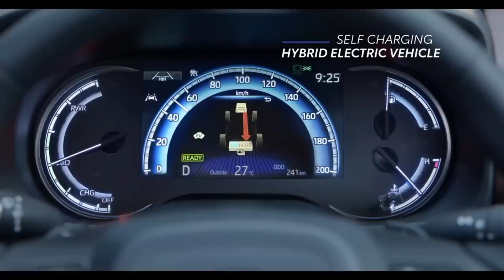Maruti Suzuki INVICTO 2023.. Maruti का सबसे मेहेंगी गाड़ी।Launch date,Price,features explained.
Main video of Innova hycross: Toyota India